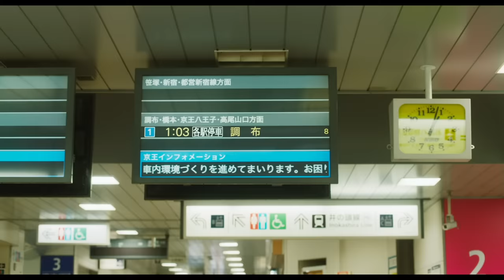映画『花束みたいな恋をした』140秒予告【2021年1月29日（金）公開】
映画『花束みたいな恋をした』2021年1月29日（金）公開

菅田将暉 × 有村架純 W主演
坂元裕二による初のオリジナル恋愛映画脚本で描く、共感度100％のラブストーリー。

ムビチケ前売券（オンライン）購入者限定！
サイン入りポスターが抽選で当たるキャンペーン開催中！

【Introduction】
「東京ラブストーリー」（91）、「Mother」（10）、「最高の離婚」（13）、「Woman」（13）、「いつかこの恋を思い出してきっと泣いてしまう」（16）、「カルテット」（17）、「anone」（18）など、常に私たちの心を捉えて離さない多くの連続ドラマを手掛けてきた脚本家・坂元裕二が、2020年の東京を舞台に、今を生きるすべての人へ贈るため書き下ろした最新作。

『東京タワー ～オカンとボクと、時々、オトン～』『舟を編む』などの製作陣が手掛ける本作、主役を演じるのは、菅田将暉と有村架純。二人の実力派俳優による〈初のダブル主演〉が実現しました。監督を担うのは、『罪の声』（20）の土井裕泰。『いま、会いにゆきます』（04）、『ハナミズキ』（10）、『映画 ビリギャル』（15）など多くの大ヒット映画を送り出して来た土井は、ドラマ「カルテット」で坂元裕二と組んで以来 、映画では初タッグとなります。

【Story】
東京・京王線の明大前駅で終電を逃したことから偶然に出会った山音麦（やまね むぎ）（菅田将暉）と八谷絹（はちや きぬ）（有村架純）。好きな音楽や映画が嘘みたいに一緒で、あっという間に恋に落ちた麦と絹は、大学を卒業してフリーターをしながら同棲を始める。近所にお気に入りのパン屋を見つけて、拾った猫に二人で名前をつけて、渋谷パルコが閉店しても、スマスマが 最終回を迎えても、日々の現状維持を目標に二人は就職活動を続けるが…。

まばゆいほどの煌めきと、胸を締め付ける切なさに包まれた〈恋する月日のすべて〉を、唯一無二の言葉で紡ぐ忘れられない５年間。最高峰のスタッフとキャストが贈る、不滅のラブストーリー誕生！
──これはきっと、私たちの物語。

映画『花束みたいな恋をした』
脚本：坂元裕二　　監督：土井裕泰
出演：菅田将暉　有村架純
清原果耶　細田佳央太
韓英恵　中崎敏　小久保寿人　瀧内公美
森優作　古川琴音　篠原悠伸　八木アリサ
押井守　Awesome City Club　PORIN／佐藤寛太　岡部たかし
戸田恵子　岩松了　小林薫

配給：東京テアトル、リトルモア
©️2021『花束みたいな恋をした』製作委員会